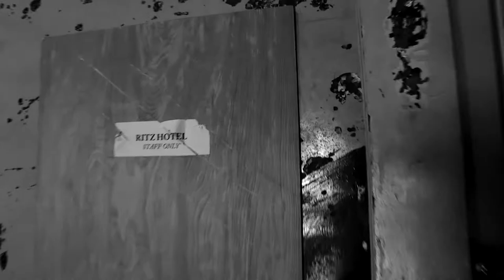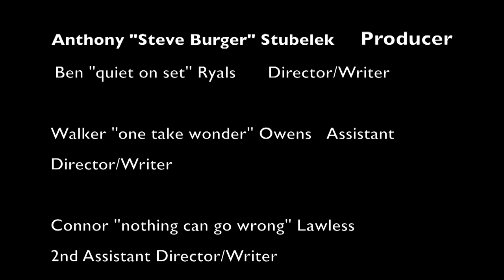Colorblind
A rough edit of a short film made by the students of the Golden Isles Arts and Humanities Association's 2017 Summer Film Camp.